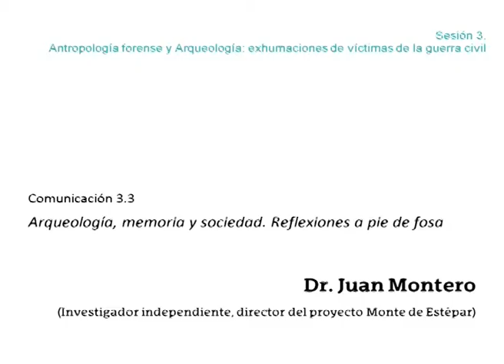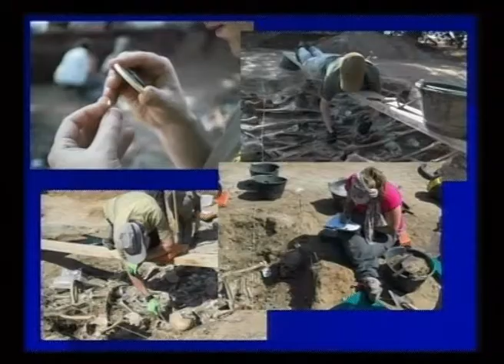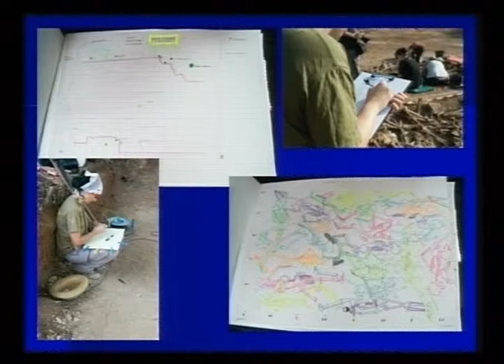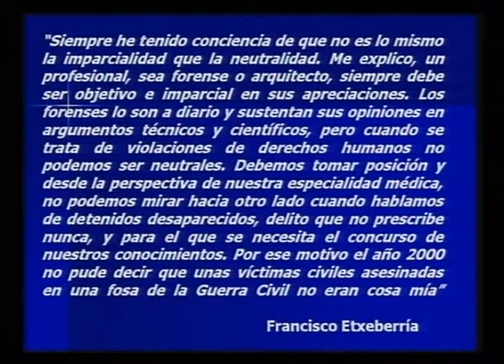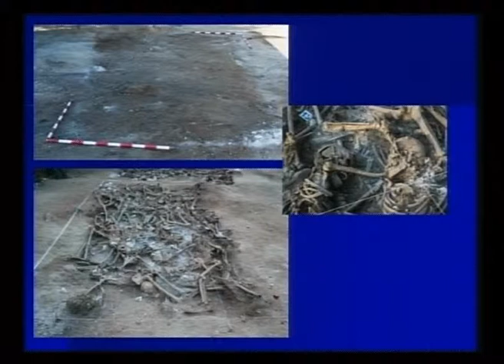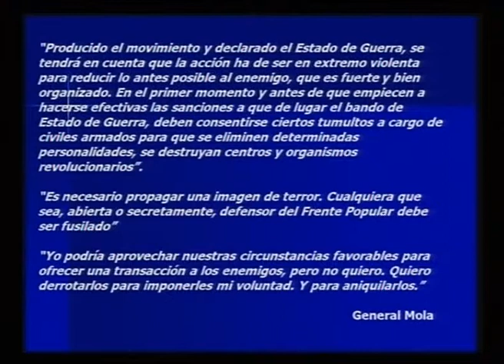Arqueología, memoria y sociedad. Reflexiones a pie de fosa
UPVEHU
Comunicación 3.3